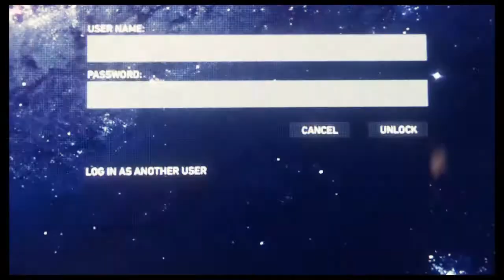Advanced Suit! Spiderman Hardcore 3